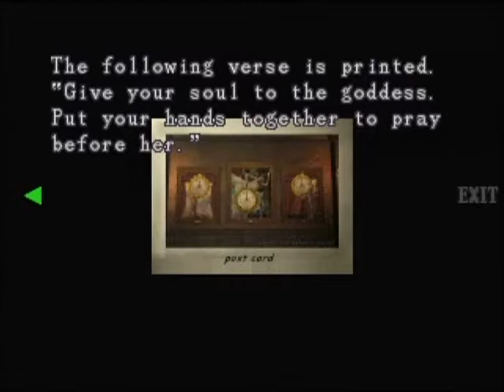resident evil 3:nemesis walktrough -exploring the clock tower-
resident evil 3 walktrough part 16